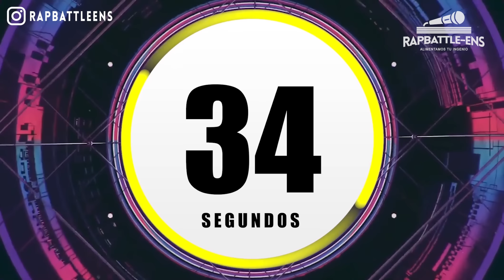🎤 FORMATO FMS ARGENTINA 🔥 Base de Rap Para Improvisar | EJERCICIO DE FREESTYLE | RAPBATTLE-ENS #631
Personal: @giomillan_rbens
Nuestro Insta: @rapbattleens
Nuestro Insta de BEATS: @rbens_beats
Nuestro Facebook: RAPBATTLE-ENS

 ► CANALES DEL TEAM RAPBATTLE-ENS:

BEATS: @BC BEATS
ANALISIS Y REACCIONES: @punchline6152

1 ► jbeat.z - Stuart vs Mecha (Deluxe Instrumental]
2 ► jbeat.z - Papo vs Mks [Hard mode Instrumental] J3 2020
3 ► jbeat.z - Santander [Min. libre Papo vs Trueno Instrumental] LIBR
4 ► jbeat.z - Replik vs Stuart [Influencer Instrumental]
5 ► jbeat.z - Papo vs KlanMecha vs Cacha [Hard Mode Instrumental]
6 ► jbeat.z - Acru [Terminaciones] Papo vs Klan [Minuto libre] Instrumental
7 ► jbeat.z - Nueva era [Dtoke vs Sub Instrumental]
8 ► jbeat.z - Nacho vs MKS [Easy mode Instrumental J2] LIBRE